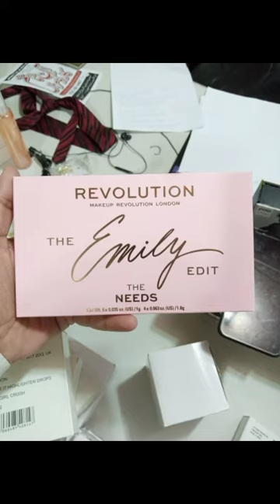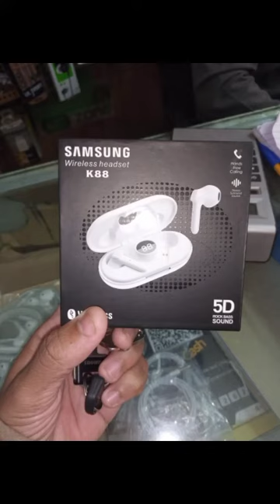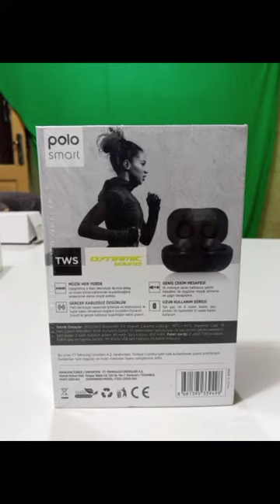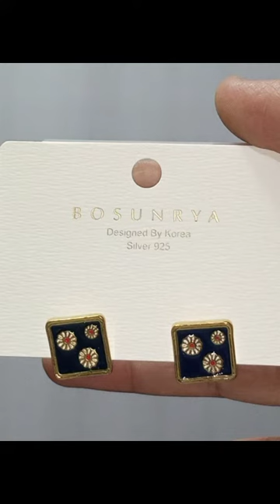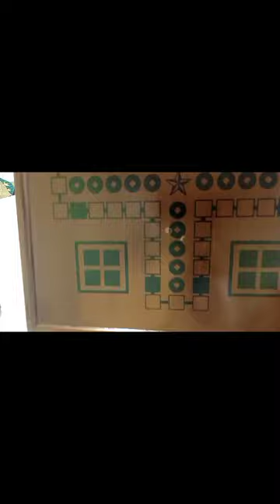vedio for test